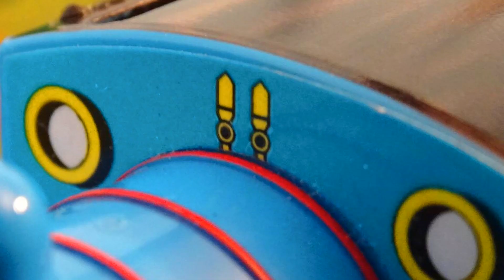Tomy Trackmaster Who's That Engine? - Thomas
Keith Wickham as Sir Topham Hatt Thomas and Friends (c) Copyright of HiT Entertainment/Mattel. I own or endorse nothing. UK Version